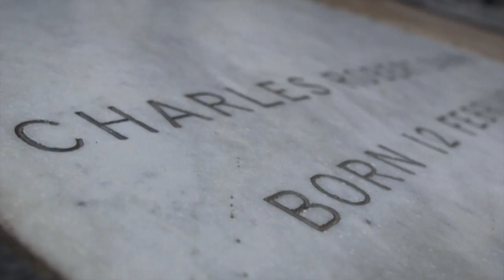(HD) TRAILER - Evidências na Inglaterra, 2012 - TVNovoTempo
18 DE NOVEMBRO, 2012 {ÀS 22H30}

Apresentação - Rodrigo Silva
 Direção e Produção - Allana Ferreira
 Fotografia - Carlos Angella e Maurício Lima
 Edição e Arte - Tati Nunes
 Trilha Chiquinho Gonzaga